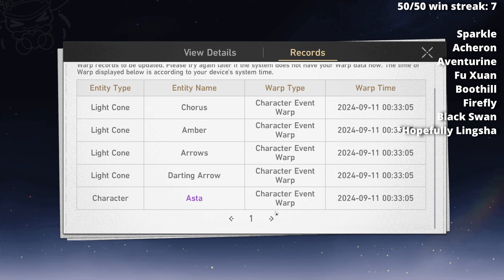WILL LINGSHA BE MY 8X 50/50 WIN IN A ROW? | (HSR)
Today I did summons for LINGSHA in Honkai: star rail. If I win this, it’ll be my 8th 50/50 win IN A ROW. Watch until the end to see if I continue this insane streak, or if it tragically ends today…

TIMESTAMPS:
0:00 - Intro
2:00 - Pre-summon notes
3:30 - Gem and Pity count
3:39 - Start of summons
6:50 - After the summons
9:46 - A few random summons
11:14 - Outro

Did you search for? (Ignore):
Honkai Star rail, HSR, Hoyoverse, Lingsha, warping, summoning, wishing, HSR warping, warping for Lingsha, Lingsja summons, Lingsha